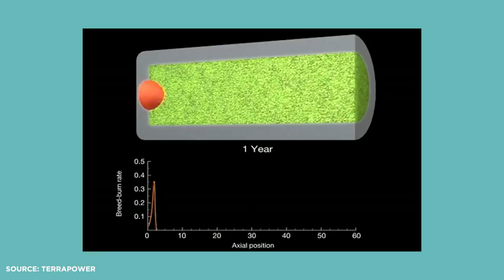Bill Gates' Terrapower Project And The Traveling Wave Reactor | Answers With Joe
. It’s the easy way to find out how much college will cost you, and what earning your degree will look like.

Bill Gates has become one of the most powerful philanthropists in the world through the Bill and Melinda Gates foundation, and one of the projects he's supported is a company called Terrapower, which is researching and building a new type of nuclear reactor, known as the Traveling Wave Reactor, that could provide 80% of our energy needs for the next 1000 years.